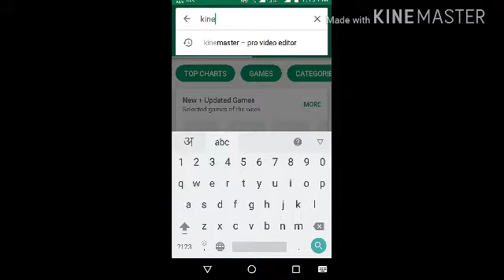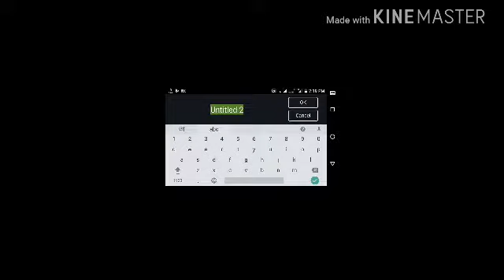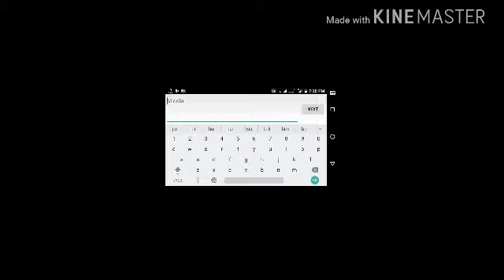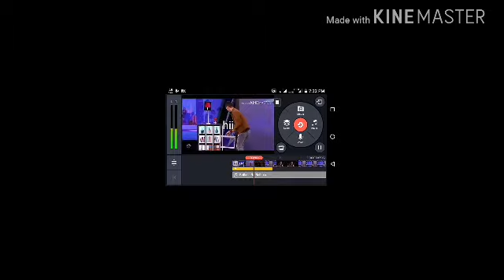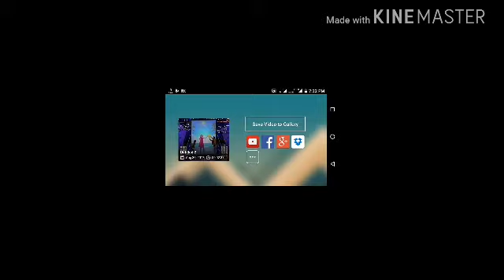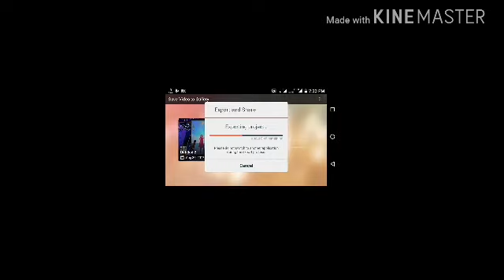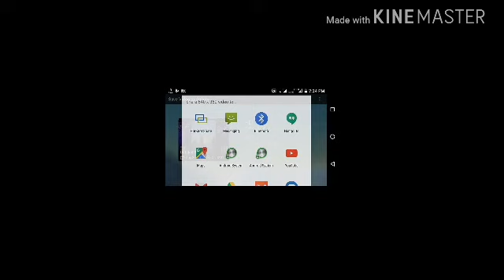How to use kinemaster croma key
Video editor easy step